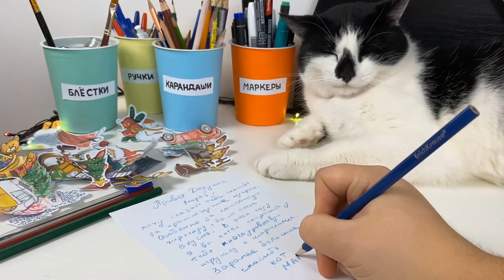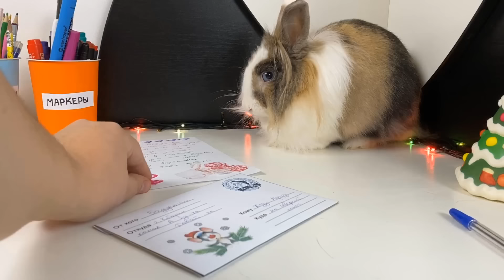ПИСЬМО ДЕДУ МОРОЗУ от ПИТОМЦЕВ! Какие ПОДАРКИ на НОВЫЙ ГОД захотели смешные ТРИ КОТА , Баффи и Пупся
КАК НАПИСАТЬ ПИСЬМО ДЕДУ МОРОЗУ? Какие ПОДАРКИ на НОВЫЙ ГОД 2020 захотели КОТ МАЛЫШ и КОШЕЧКА МУРКА , КРОЛИК и СОБАЧКА? Совсем скоро новый год и сейчас самое время писать письма Деду Морозу - чтобы оно успело дойти и он принес под новогоднюю елку подарок. А в письме нужно сначала поздороваться с Дедушкой Морозом, представиться - чтобы он знал кто ему пишет, а потом рассказать что ты в этом году сделал(а) хорошего и чему научилась, а только потом просить подарок. Тогда ДедМороз узнает тебя получше и пришлет тебе подарок .

Хочешь отправить нам письмо или посылку? Вот наши реквизиты:

До востребования
Кому: Степуко Андрею Юрьевичу
Куда: Республика Беларусь, Брестская область, город Кобрин
Индекс: 225306